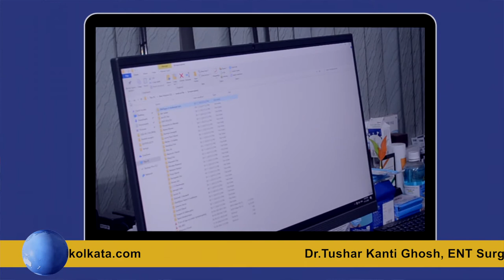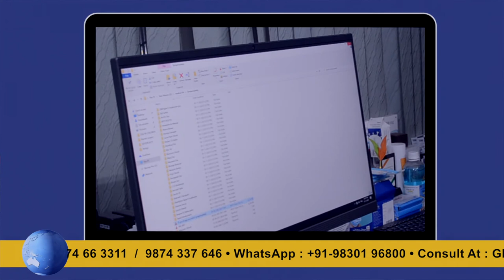Eardrum Perforation Surgery - By Dr Tushar K. Ghosh, ENT Doctor in Kolkata India I AskDoctor.TV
Eardrum Perforation Surgery in Kolkata - Tympanic Membrane Surgery - Advise By Dr Tushar K. Ghosh, ENT Doctor in Kolkata India [ Watch in Bengali with English Subtitles ].